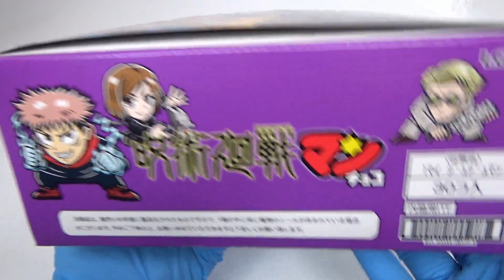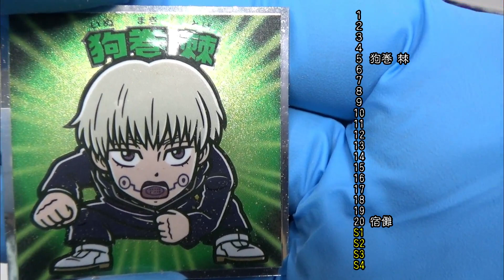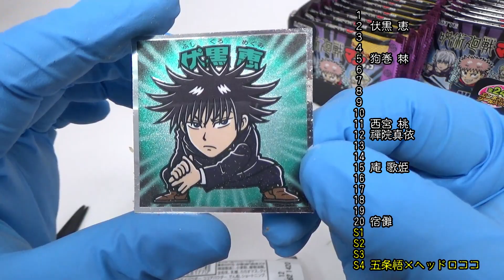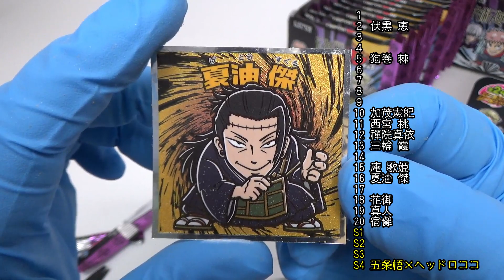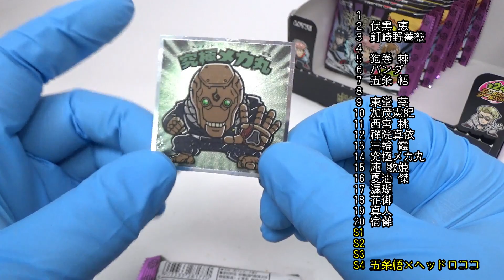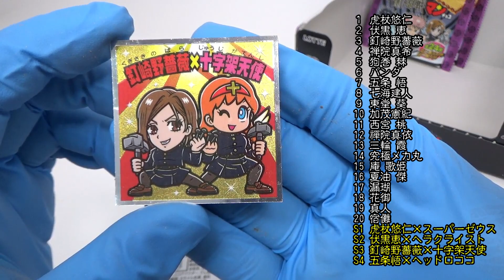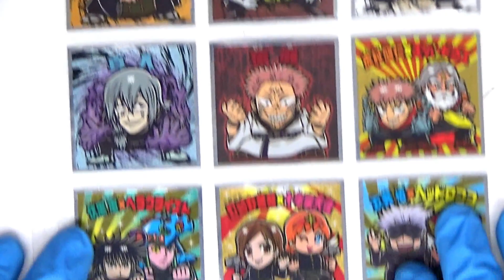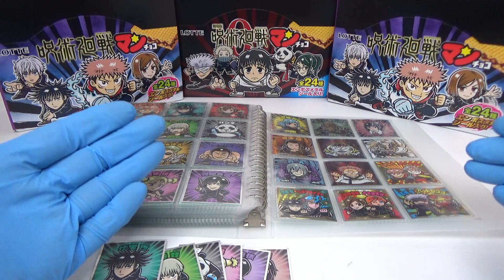こんな箱にあたるなんて・・・【西日本先行】呪術廻戦マンチョコ【ビックリマンチョコ開封の儀】3箱でコンプ可能？ 食玩開封レビュー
大人気アニメ「呪術廻戦」とビックリマンが夢のコラボ！！

今回は3箱でコンプ目指します！！
果たして3箱（90個)で全24種を揃える事は出来るのか！？

価格：108円(税込)
発売日：2022年2月08日(火)
売場：スーパー、コンビニエンスストアなど(西日本地区先行販売)

【第6回】旧ビックリマンシール解説【第6弾 始祖ジュラ/ブラックゼウス他】

【第9回】旧ビックリマンシール解説【第9弾ヘッドロココ/ヤマト神帝 他】

【雪辱動画】不足分入手でコンプ！裏ビックリマン(2019版)/ワンピースマン20th/北斗のマン35th/ドラゴンボールマン超